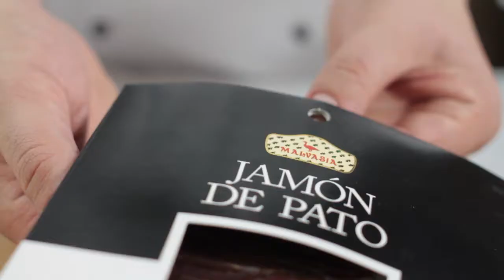Receta de Jamón de Pato con huevo de codorniz 🥓🍳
👈 ENTRA AHORA ✅ En el vídeo de hoy vamos a hacer una receta de jamón de pato con huevos de codorniz. Este es un plato que nos va a venir super bien para presentarlo como aperitivo, y satisfacer a los paladares más exigentes.

Es muy común no saber cómo hacer jamón de pato. Es por eso que en esta receta gourmet a modo de aperitivo, te enseñamos como hacer de forma muy fácil, una receta de pato casera, con una presentación delicatessen.

Para hacer este aperitivo de jamón de pato, es necesario tener en cuenta los siguientes pasos:
0:05 Cortar rebanadas de pan y tostarlas.
0:13 Freímos los huevos de codorniz.
0:22 Presentamos la rebanada de pan con un huevo encima.
0:30 Añadimos 3 lonchas de jamón de pato encima del montadito.
0:35 Añadimos cebollino picado para darle un mejor sabor.